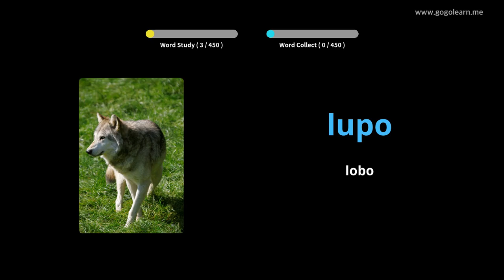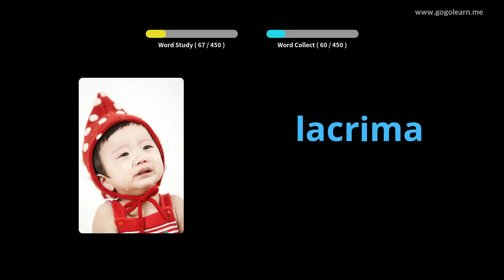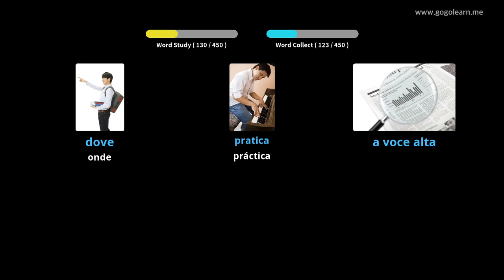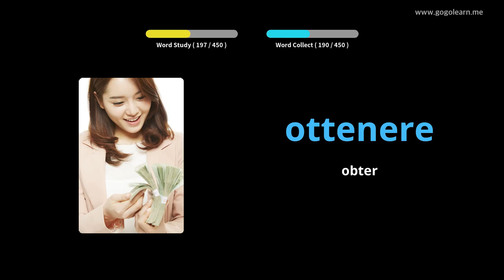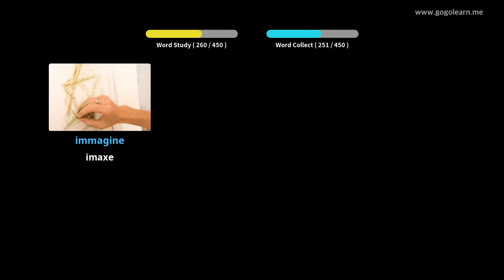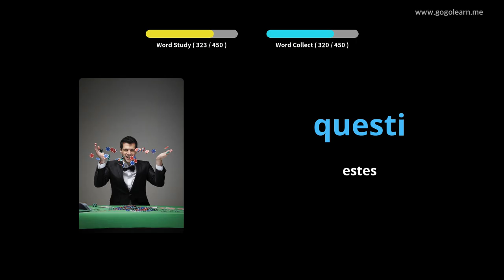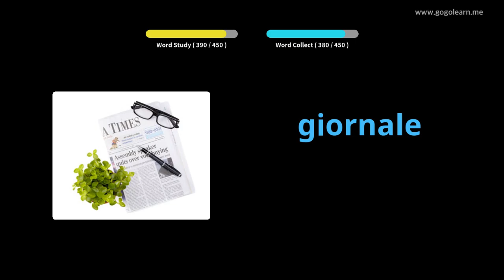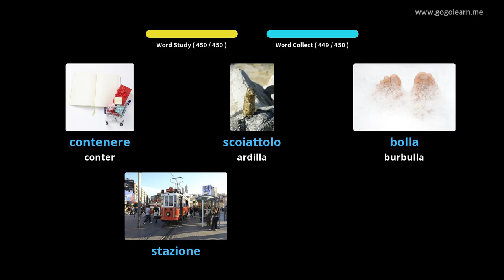Vocabulario italiano Escola primaria | Golearn